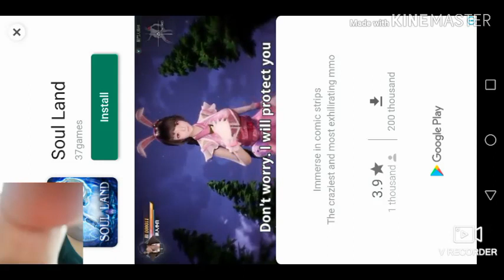METAL SLUG ATTACK - MISSION 6